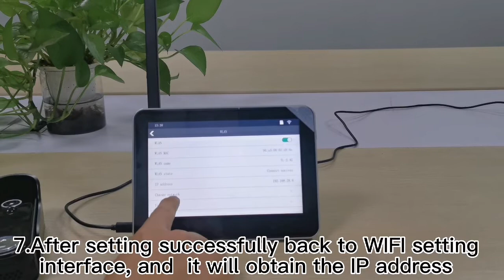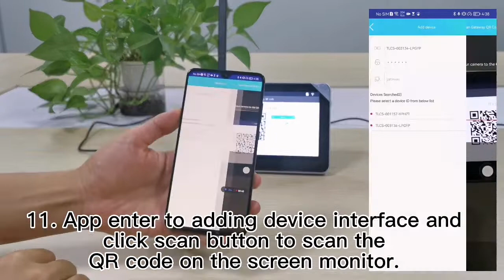Touch screen smart wireless video doorphone pair the produt with Acebell app